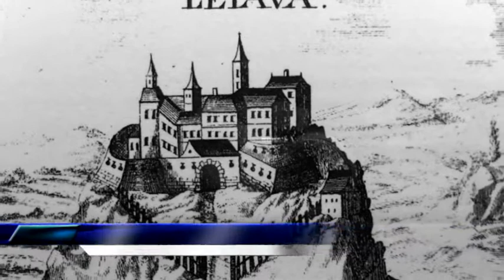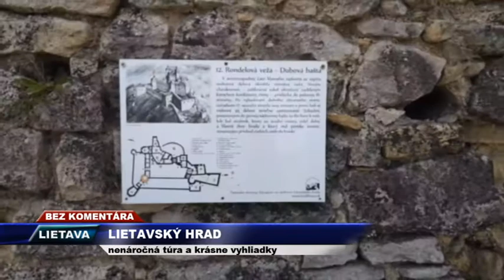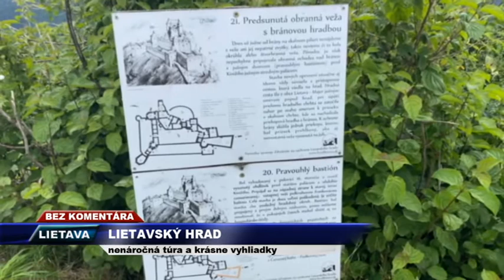TV SEVERKA Výlet na hrad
Najkrajšie zachované zrúcaniny.
LIETAVA. Lietavský hrad  má v časti stredného hradu expozíciu venovanú histórii. Je to nenáročná túra s krásnymi vyhliadkami.